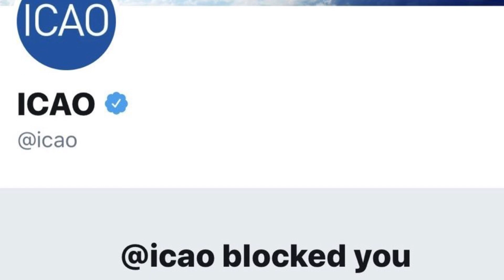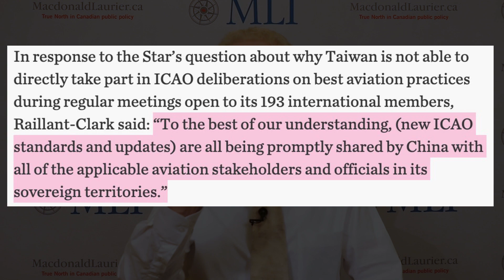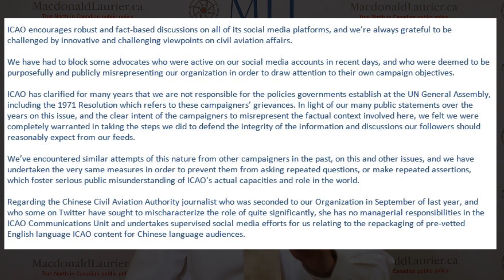Taiwan Spat Reveals Deeper Issues at ICAO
A recent controversy with the Montreal-based International Civil Aviation Organization (ICAO) amid the COVID-19 outbreak in China has once again raised questions on whether it is wise to exclude Taiwan from specialized UN agencies.